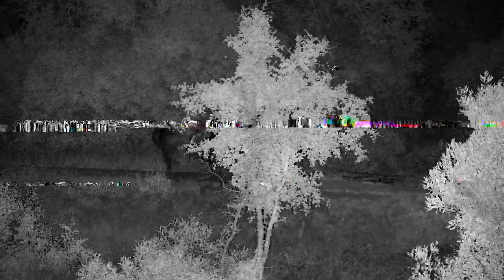Djuma: Sights and sounds - 20:08 - 01/19/2023